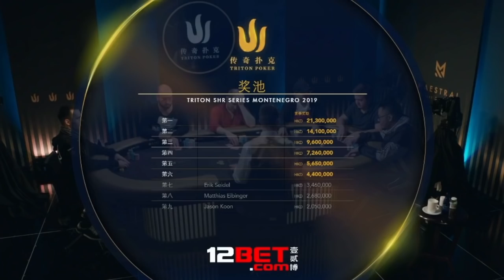2019年黑山站100万买入主赛第五集：当一个Fold价值400万时，你会怎么办？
🔱这是TritonPoker超级豪客巡回赛，2019年黑山站100万港币买入长牌主赛

主赛事总共吸引了75次买入，奖励圈9人，冠军将获得2130万港币的巨额奖金。场上还剩最后6人，每个奖金跳跃都是一场普通赛事的冠军奖励，甚至几倍，令旁观者血脉贲张。
可是大神们似乎根本不在意，他们的目标就只有一个：冠军。所以你才能看到大佬Paul Phua 击中一个中对就推出了自己的全部筹码；“fish2013”在几乎可以什么都不干就能前进一名的情况下全押挑战“筹码王”Bryn Kenney. 最后一部全程高能，让我们一起来看视频。